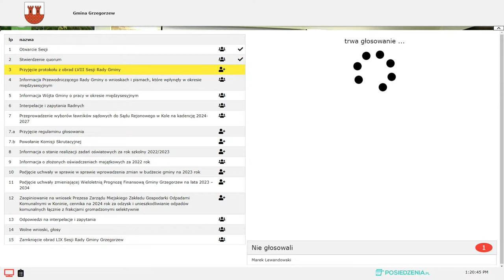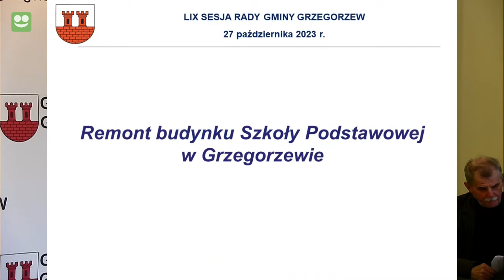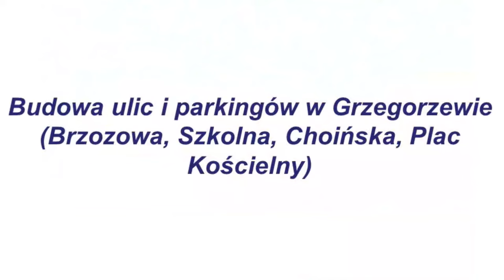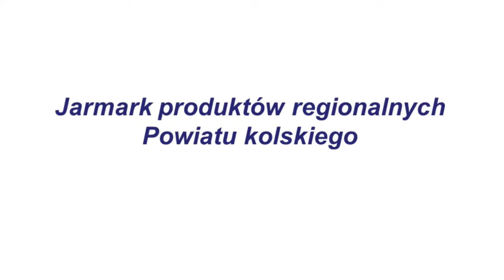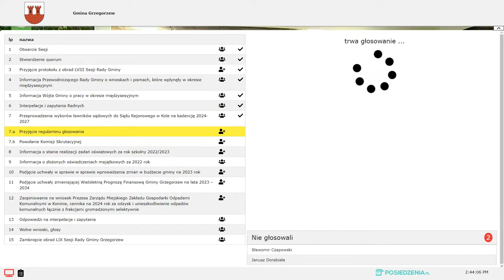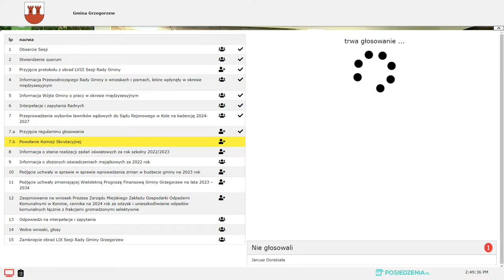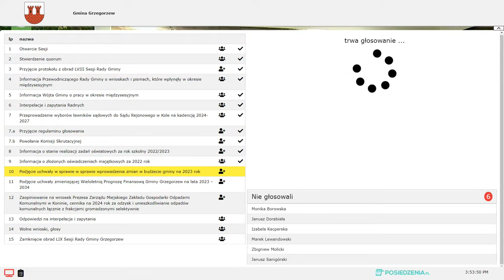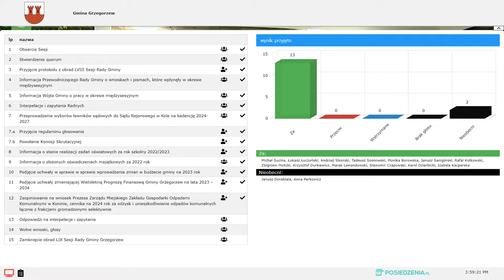59 Sesja Rady Gminy Grzegorzew - 27.10.2023 r. godz. 13.00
0:00 59 Sesja Rady Gminy Grzegorzew - 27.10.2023 r. godz. 13.00
0:22 Otwarcie Sesji
2:09 Stwierdzenie quorum
2:47 Przyjęcie protokołu z obrad LVIII Sesji Rady Gminy
5:41 Informacja Przewodniczącego Rady Gminy o wnioskach i pismach, które wpłynęły w okresie międzysesyjnym
12:50 Informacja Wójta Gminy o pracy w okresie międzysesyjnym
1:15:12 Interpelacje i zapytania Radnych
1:20:13 Przeprowadzenie wyborów ławników sądowych do Sądu Rejonowego w Kole na kadencję 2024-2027
1:22:15 Przyjęcie regulaminu głosowania
1:29:44 Powołanie Komisji Skrutacyjnej
2:14:16 Informacja o stanie realizacji zadań oświatowych za rok szkolny 2022/2023
2:28:12 Informacja o złożonych oświadczeniach majątkowych za 2022 rok
2:31:38 Podjęcie uchwały w sprawie w sprawie wprowadzenia zmian w budżecie gminy na 2023 rok
2:37:08 Podjęcie uchwały zmieniającej Wieloletnią Prognozę Finansową Gminy Grzegorzew na lata 2023–2034
2:39:25 Zaopiniowanie na wniosek Prezesa Zarządu Miejskiego Zakładu Gospodarki Odpadami Komunalnymi w Koninie, cennika na 2024 rok za odzysk i unieszkodliwianie odpadów komunalnych łącznie z frakcjami gromadzonymi selektywnie
2:42:15 Odpowiedzi na interpelacje i zapytania
2:56:40 Wolne wnioski, głosy
3:06:46 Zamknięcie obrad LIX Sesji Rady Gminy Grzegorzew